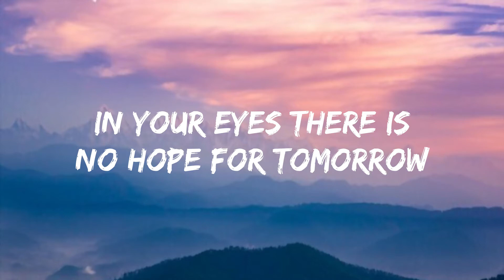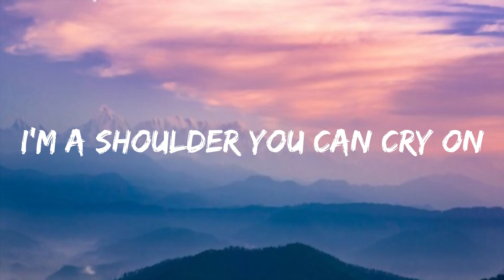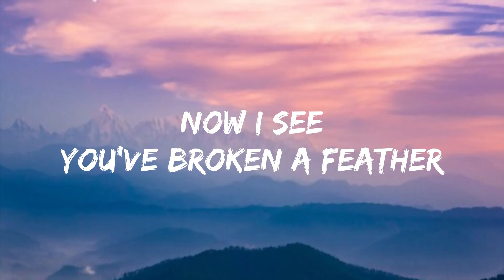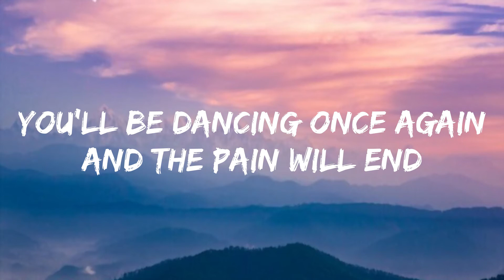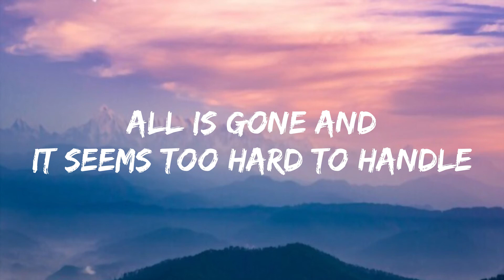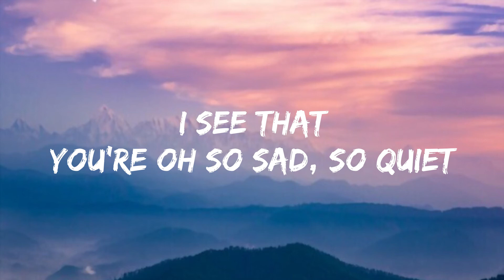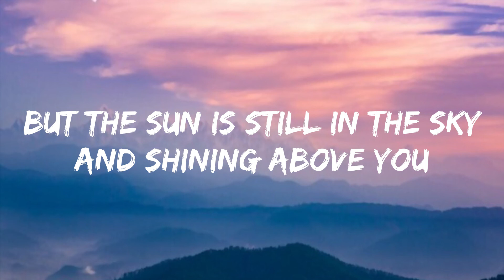Chiquitita - ABBA (Lyrics) 🎵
[Verse 1]
Chiquitita, tell me what's wrong
You're enchained by your own sorrow
In your eyes, there is no hope for tomorrow
How I hate to see you like this
There is no way you can deny it
I can see that you're oh, so sad, so quiet

[Verse 2]
Chiquitita, tell me the truth
I'm a shoulder you can cry on
Your best friend, I'm the one you must rely on
You were always sure of yourself
Now, I see you've broken a feather
(How it hurts to see you cry)
(And how it hurts to see you sad)
I hope we can patch it up together

[Chorus]
Chiquitita, you and I know
How the heartaches come and they go
And the scars they're leaving
You'll be dancing once again
And the pain will end
You will have no time for grieving
Chiquitita, you and I cry
But the sun is still in the sky
And shining above you
(Even though you cry)
(The sun is shining in the sky)
Let me hear you sing once more
(So let me hear you sing some more)
Like you did before
(The way you used to do before)
Sing a new song, Chiquitita
Try once more, like you did before

[Verse 3]
So the walls came tumbling down
And your love's a blown-out candle
All is gone, and it seems too hard to handle
I see that you're oh, so sad, so quiet

[Chorus]
(You and I, we know)
(How all the heartaches come and go)
(And all the pain you take will end)